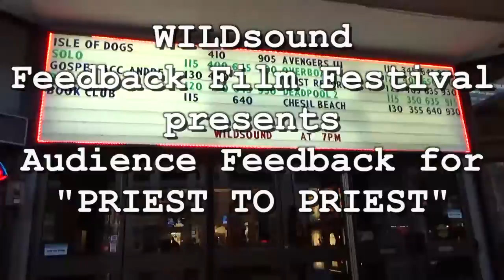PRIEST TO PRIEST Short Film - Audience FEEDBACK from July 2018 Family Festival